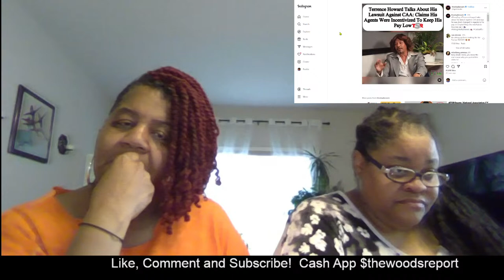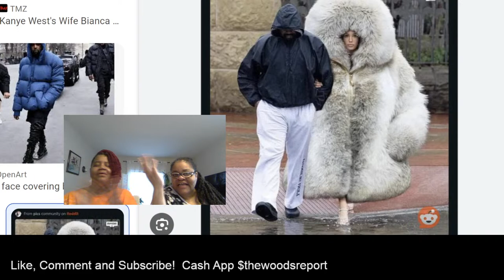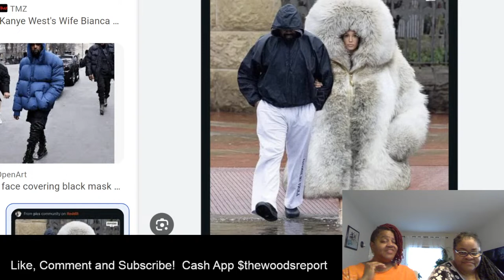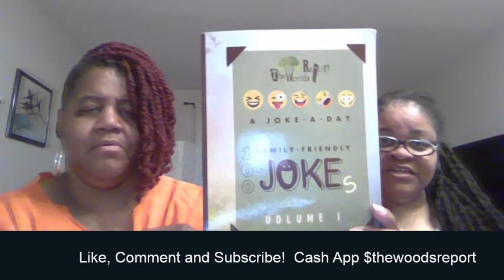Jonathan Majors, J Cole, Kendrick Lamar: Inside Look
Take an inside look at Jonathan Majors, J Cole, and Kendrick Lamar in this video. Learn more about these talented individuals and their impact on the industry.

Our show is a cross between theview, thebreakfastclub, 700club, howardstern, larryreid, and silk&diamond.

We are not Democrat or Republican. Become part of our wacky Woods family.

Feel free to correct us in the comments but please be respectful.